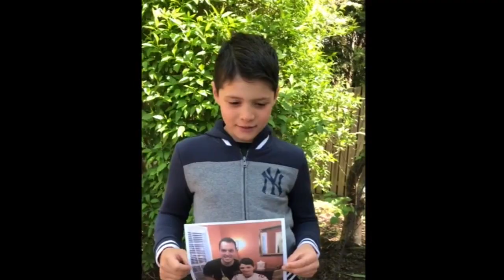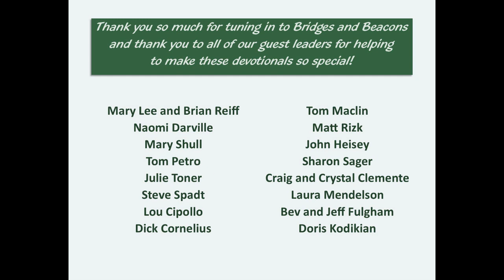Bridges and Beacons One Year Anniversary - Part 2 - March 24, 2021